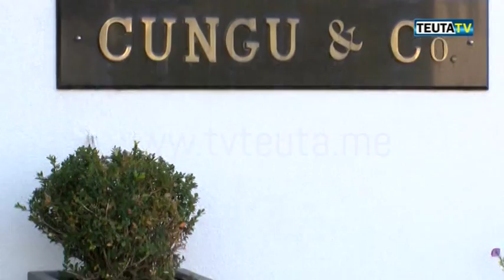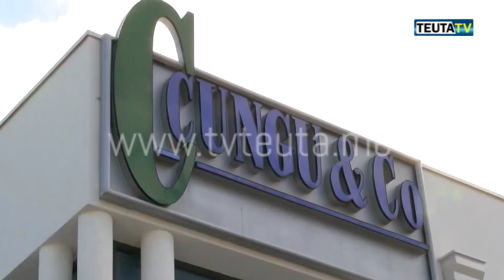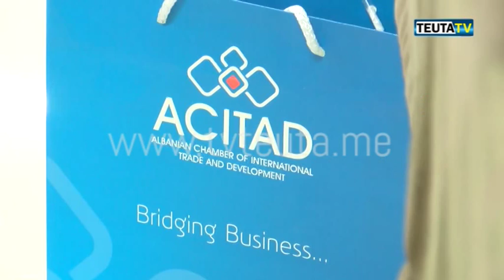TAKIMI I BIZNESIT SHQIPTAR NË TIRANË, CUNGU FITUESI I ÇMIMIT TË NDERIT